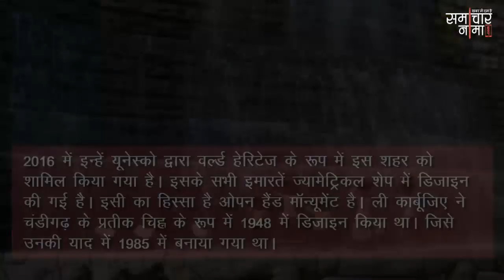चंडीगढ़ की ये जगहें आपको भर देगी रोमांच से भरपूर